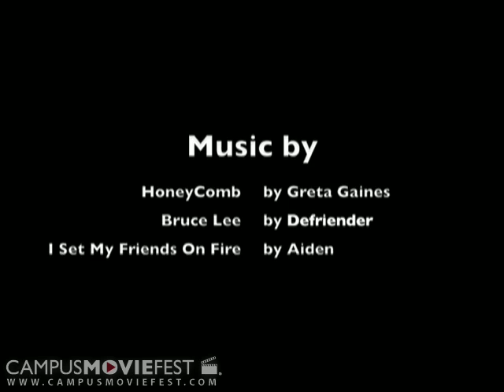Ultraviolet Catastrophe Unzipped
A documentary about Ultraviolet Catastrophe, a local band.

Created by Ultraviolet Catastrophe at University of South Florida in 2009 as part of Campus MovieFest, the world's largest student film festival.

Ultraviolet Catastrophe Unzipped Cast & Crew :
Jonathan Collier - Captain
with
Christopher Griesbach
Katy Conrad
James Lorello
Evangeline Arguelles
Vanessa Alva